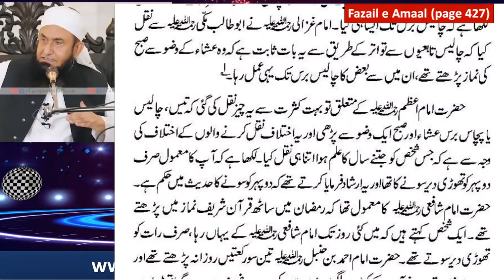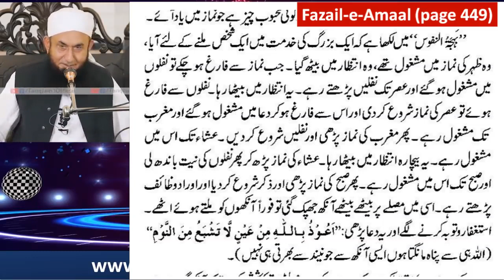Fazail e Amaal ki Haqeeqat Molana Tariq Jameel ki Zubani Tableeghi Jamat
Fazail e Amaal ki Haqeeqat Molana Tariq Jamil ki Zubani Tableeghi Jamat

EngineerMuhammadAliMirza The words Azadari (Persian: عزاداری) or Sogvari (سوگواری) which mean mourning and lamentation; and Majalis-e Aza have been exclusively used in connection with the remembrance ceremonies for the martyrdom of Imam Hussain (A.S).